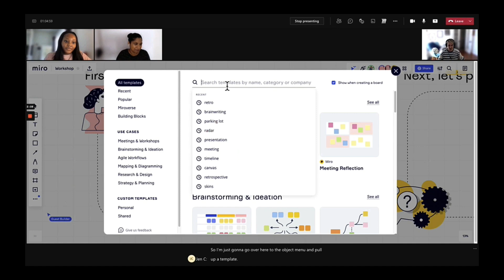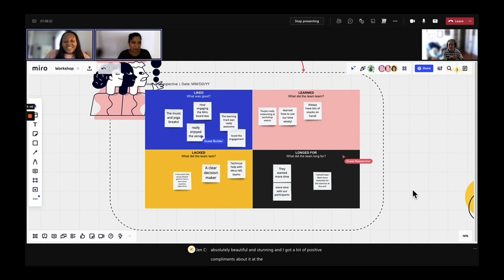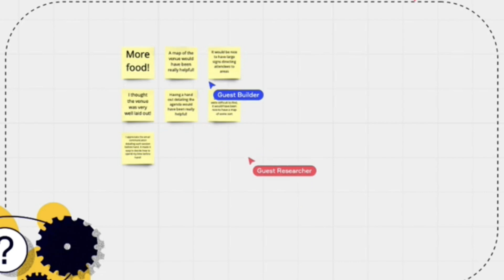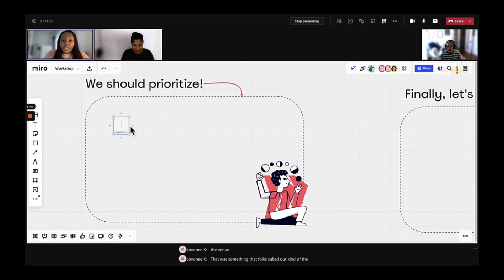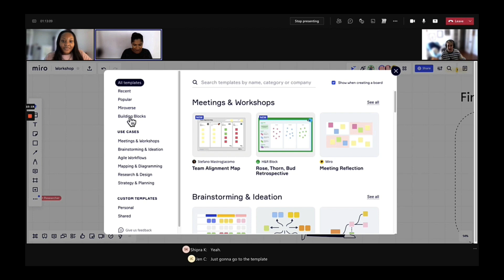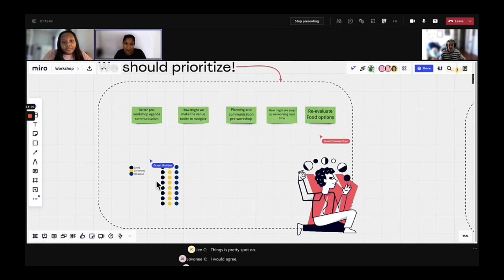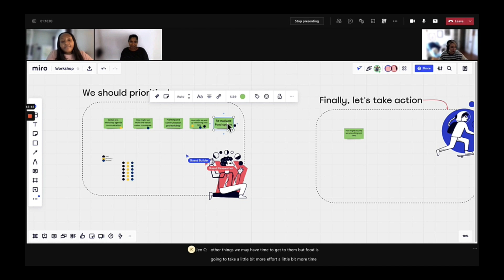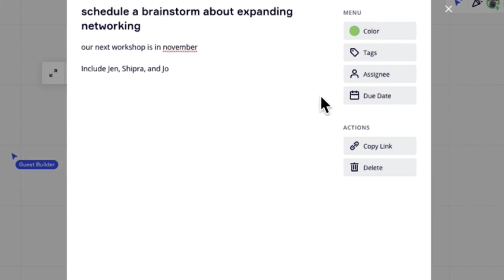Workshopping Your Workshop: Quick Tips to Help You Iterate in Miro | OD406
Have you ever run a workshop online with some hiccups? Join Miro’s workshop experts as they conduct a live retrospective to help you make your next workshop outstanding and hassle-free. In this session you’ll learn how to capture every idea using digital sticky notes, use options such as dot voting to prioritize feedback, quick hacks to convert cells from Excel into stickies, use templates when you’re pressed for time, and do it all through your Teams account.